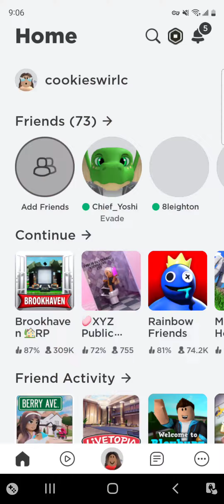August 30, 2022